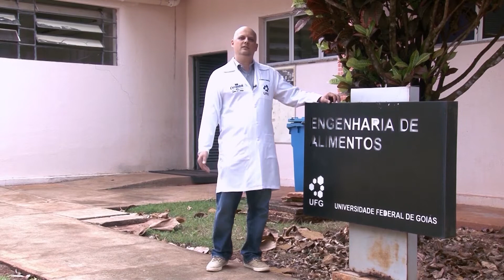Se Liga na UFG! - Projeto Cervejamos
Se Liga na UFG - 3ª temporada / Data de exibição: 19/10/17 / Episódio 85 / Tema: Quanto vale uma boa ideia? / Entrevistado: Francielo Vendruscolo (professor EA/UFG) / Apresentação: Marcelo Pedro